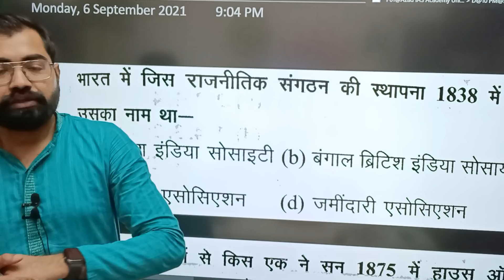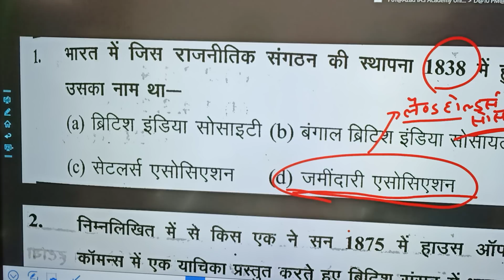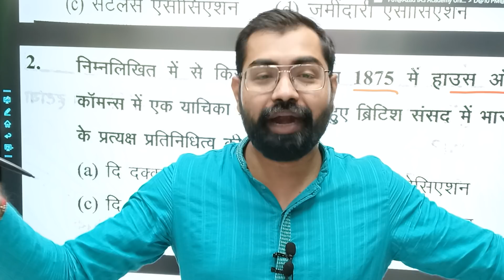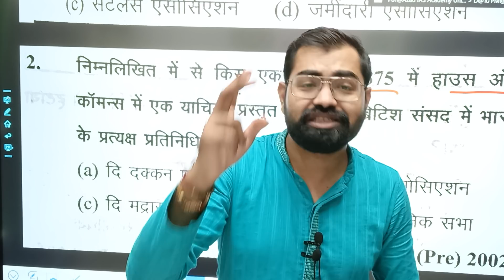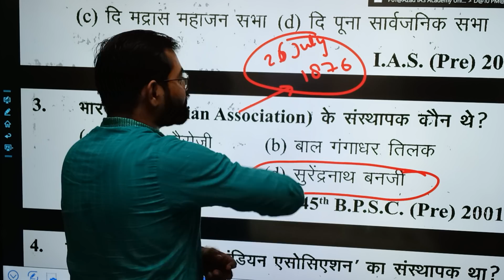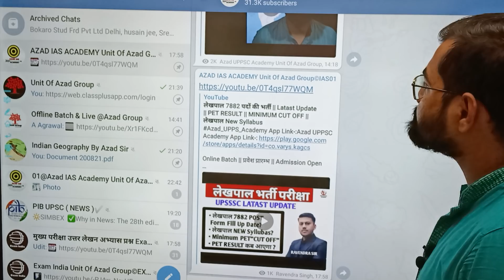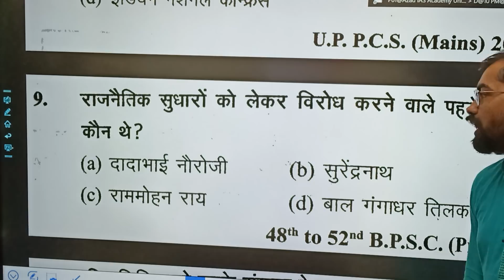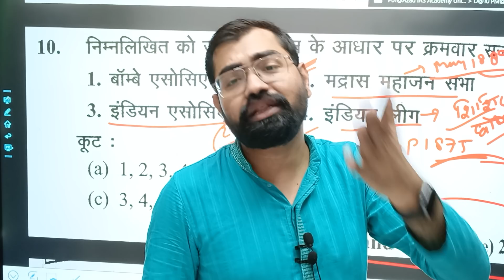इतिहास से जो प्रश्न हमेशा पूछे जाते हैं,याद कर लीजिये ||IAS,UPPSC,RAS,BPSC,CGPSC,MPPSC ||Azad Sir